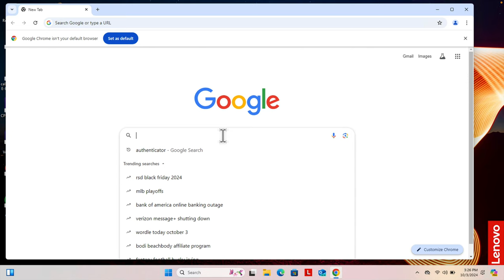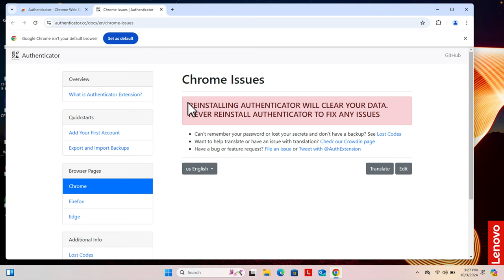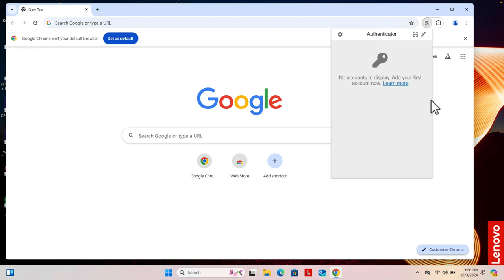how to install authenticator app on chrome browser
How to Install Authenticator App on Chrome Browser – Step-by-Step Guide!
Looking to enhance your online security? In this video, I’ll show you how to install the Authenticator app on your Chrome browser with a simple step-by-step guide! This easy tutorial will help you set up two-factor authentication, ensuring your accounts are protected from unauthorized access. Whether you’re a beginner or someone looking to improve your online safety, this guide will walk you through the entire installation process in just a few minutes. You'll learn how to find, download, and set up the Authenticator app, making your online experience safer. Don't miss out on securing your digital life; let's get started with this essential setup!

Topics covered in this tutorial include:
How to Install Authenticator App on Chrome Browser Quickly!
How to Install Authenticator App on Chrome – Easy Tutorial
How to Install Authenticator App on Chrome Browser in Minutes!
How to Install Authenticator App on Chrome – Your Complete Guide!
Easily Install Authenticator App on Chrome Browser – Here’s How!
Want to Install Authenticator App on Chrome Browser? Follow This Guide!
Quick Steps to Install Authenticator App on Chrome Browser
Step-by-Step: Install Authenticator App on Chrome Browser Easily
Learn How to Install Authenticator App on Chrome Browser Fast!
Install Authenticator App on Chrome Browser – Quick and Simple Guide
Get Secure: How to Install Authenticator App on Chrome Browser
Your Guide to Installing Authenticator App on Chrome Browser
Master the Install: Authenticator App on Chrome Browser
How to Install the Authenticator App on Chrome Browser – Final Steps!